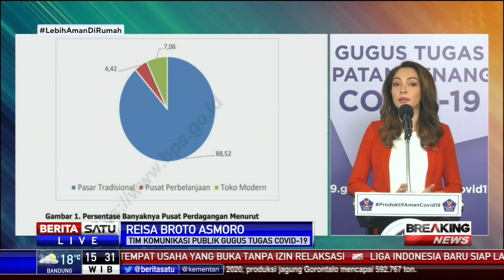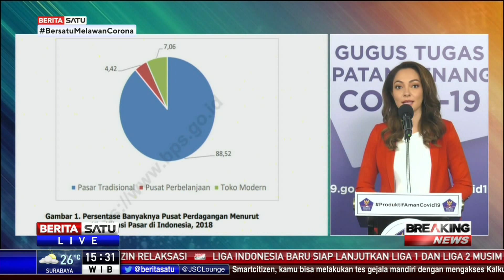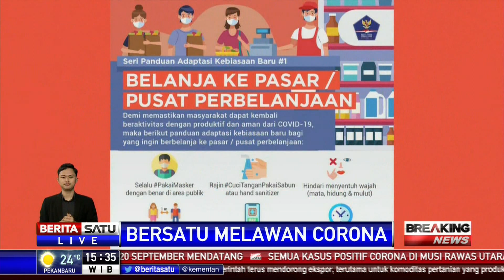Penerapan Protokol Kesehatan di Pasar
Tim Komunikasi Gugus Tugas Percepatan Penanganan Covid-19 dr Reisa Broto Asmoro mengatakan sejumlah pasar di Indonesia telah melakukan pembatasan atau menerapkan protokol kesehatan dalam kegiatan bertransaksi.